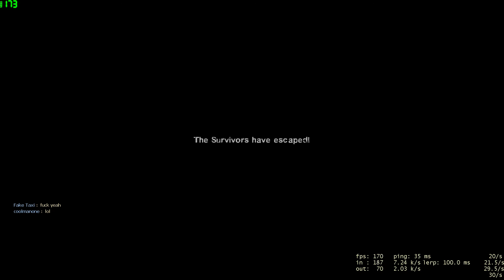Left 4 Dead 2 GTX780